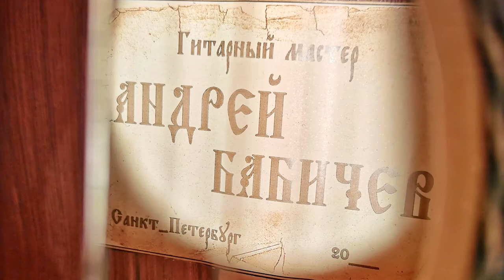Гитарный мастер-Бабичев Андрей \guitar luthier-Babichev Andrey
⭕Гитарный мастер во втором поколении. Бабичев Андрей Георгиевич. Неоднократный победитель конкурсов гитарных мастеров. Серебряный призер конкурса "Ренессанс Гитары" 2006г, Дипломант конкурсов 2000, 2001, 2004, 2006, 2007, 2009гг. Родился 30 ноября 1961г. в Ленинграде. Образование высшее техническое. Первую классическую гитару сделал в 15 лет под руководством своего отца, известного в СССР гитарного мастера, Бабичева Георгия Константиновича, параллельно беря уроки игры на гитаре у него же. Профессионально изготавливать классические гитары начал в 1989 году. Постоянно учась мастерству у своего отца, попутно перенимал опыт у ведущих гитарных мастеров города, таких как Михайлов В. В, Нестеров А. Н, Малышев Е, Норин В. Его гитары заказывают не только в России, но и в Европе и странах ближнего зарубежья. О музыкальном мастере Бабичеве Андрее Георгиевиче выходили телепередачи на Петербургском телевидении.

⭕Бабичев Андрей-гитарный мастер
⭕Представил гитару Свеженцев Егор
⭕Гитарные композиции:
►Д. Дюарт-"Прелюдия"
►Висенте Асенсио-"Безмятежность"

⭕Guitar master in the second generation. Babichev Andrey Georgievich. Multiple winner of guitar masters competitions. Silver medalist of the 2006 Renaissance Guitar competition, Diploma winner of competitions 2000, 2001, 2004, 2006, 2007, 2009 years. Born on November 30, 1961, in Leningrad. Higher technical education. He made his first classical guitar at the age of 15 under the guidance of his father, a well-known guitar master in the USSR, Georgy Konstantinovich Babichev, while taking guitar lessons from him. He started making classical guitars professionally in 1989. Constantly learning his skills from his father, along the way he took over the experience from the leading guitar masters of the city, such as Mikhailov V. V., Nesterov A. N., Malyshev E, Norin V. His guitars are ordered not only in Russia, but also in Europe and neighboring countries. About the musical master Babichev Andrey Georgievich, TV shows were broadcast on St. Petersburg television.

⭕Andrey Babichev-guitar master
⭕Presented the guitar Svezhentsev Egor
⭕Guitar compositions:
►j. Duarte-"Prelude"
►Vicente Asensio-"La Calma"